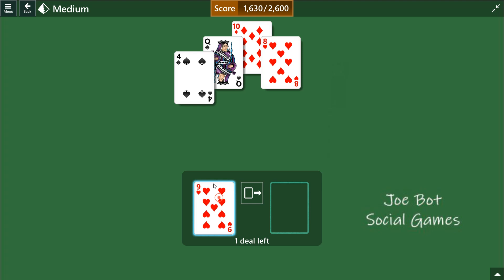Microsoft Solitaire Collection - Pyramid - April 30 2023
Solution Microsoft Solitaire Collection - Pyramid - April 30 2023 -